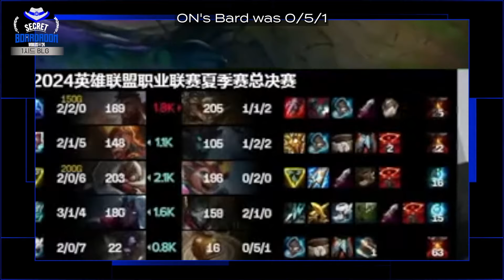[ENG SUB] Addung: I Predict LPL's WIN! | Worlds 2024 | Secret Boardroom 2024